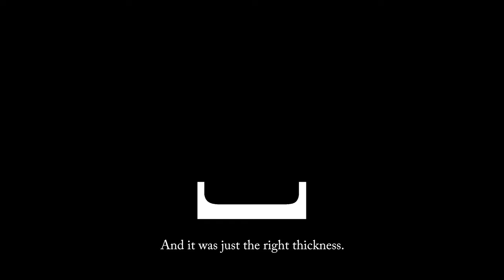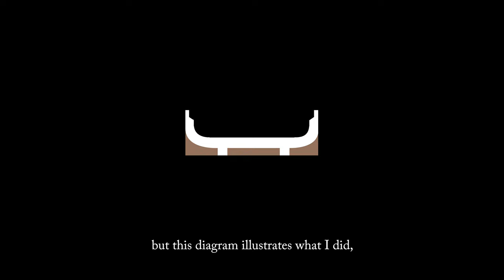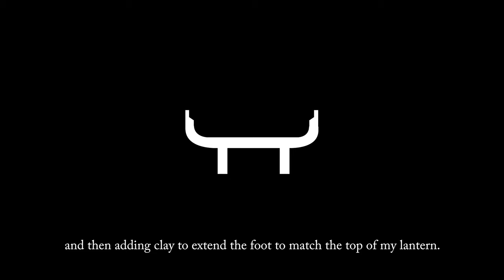making a porcelain chinese lantern // asmr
Thanks for stopping by! I hope this video brings you as much joy as it brings me. For the narrated version

This piece was so much fun to make, but wow, the drama.

Timestamps:

0:00 - Introduction
0:34 - Throwing
05:51 - Trimming
17:46 - Carving
21:47 - Glazing

Equipment I use:
Mic Tripod
Camera Tripods
Quick Releases